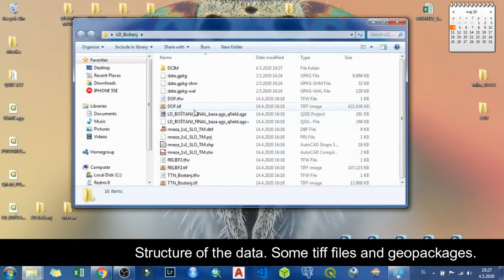Qfield: mobile hunting app synchronization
Toutorial for Qfield PostgreSQL sync.